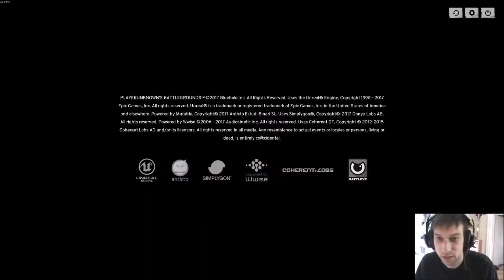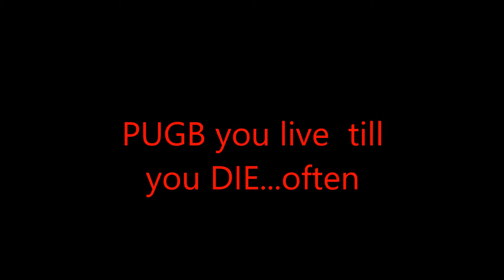PUGB With J S and D G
Live and Die by the Luck